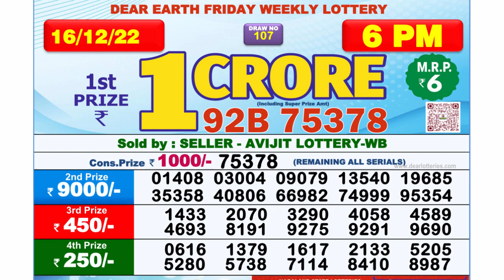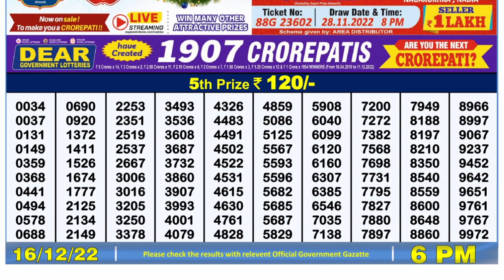🔴Dear Lottery Sambad Live 6pm today 16.12.22 Nagaland State Lottery Result